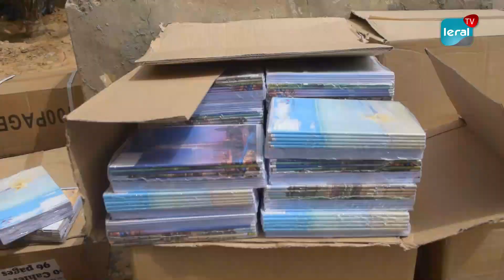Nguéniène: 300 millions F CFA pour réhabiliter les écoles et postes de santé (maire Alpha Samb)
Les abris provisoires dans la commune de Nguéniène vont être de vieux souvenirs selon le maire Alpha Samb. Un budget de 300 millions F CFA pour réhabiliter les infrastructures de la commune notamment les écoles et les postes de santé a été déjà voté et les travaux vont bientôt démarrer affirme-t-il. C'est propos ont été recueillis lors de la distribution des kits scolaires pour les élèves de sa commune.